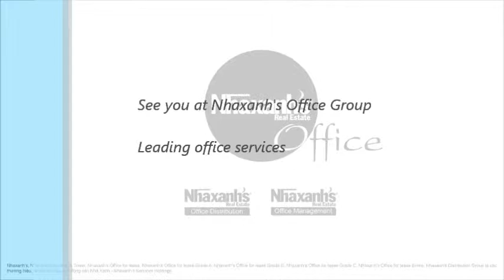Cho thuê văn phòng tiết kiệm tại khu vực đường Nguyễn Văn Đậu, Q.Bình Thạnh, Tp.HCM